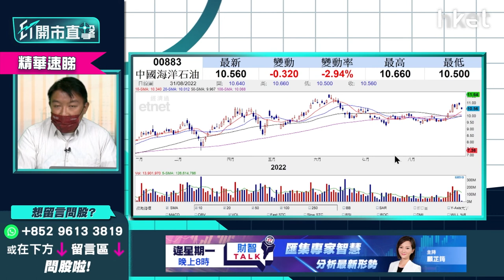【ET開市直擊】（精華）低吼中海油883收17厘息 呢個價位之下可分注入貨？